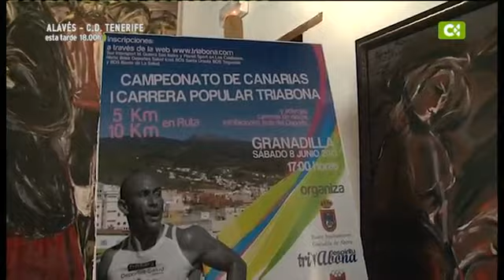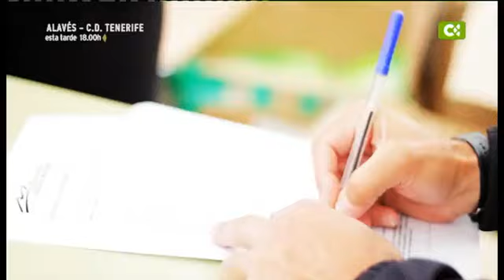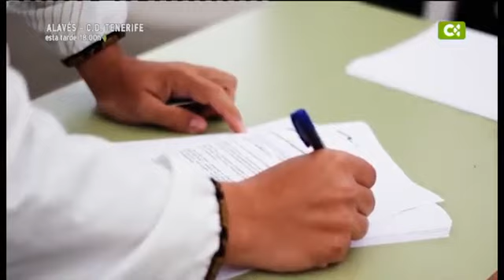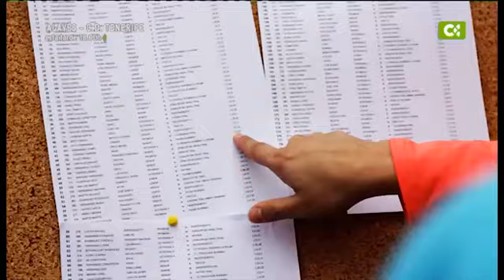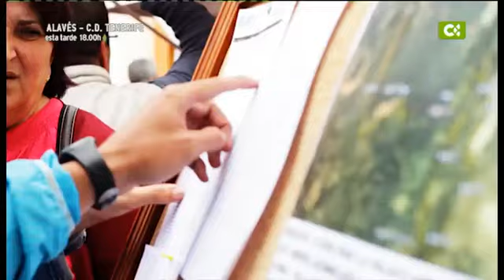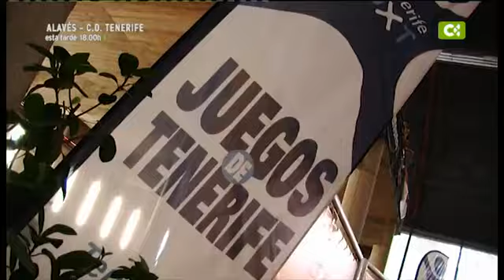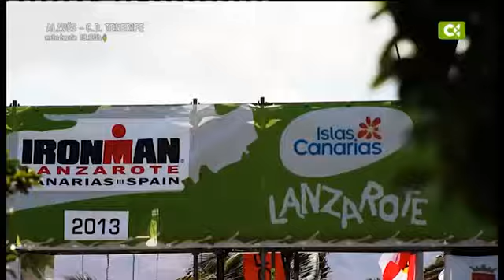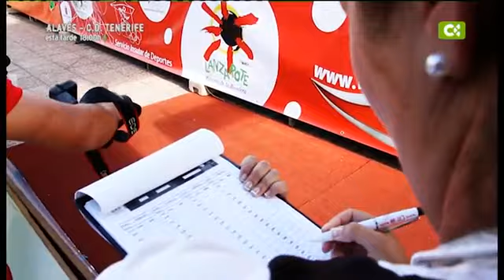09/06/13 Macaronesia Sport